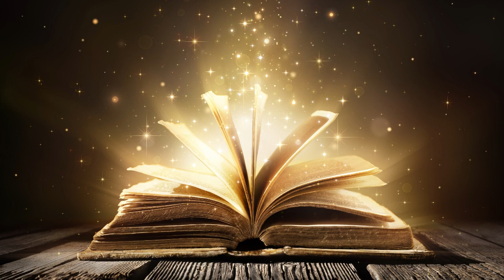📻LE TAROSCOPE DE MIMIX📻 ENERGIES DE LA SEMAINE DU 28/02 AU 06/03 2022🖤12 SIGNES ASTRO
📻LE TAROSCOPE DE MIMIX📻 28/02  AU 06/03/2022🖤12 SIGNES

Intro 1: 0:36
Nouvelle Lune: 1:32
12 Signes astro : 4:26
Bélier: 5:12
Taureau: 6:36
Gémeaux: 8:11
Cancer: 9:47
Lion: 11:12
Vierge: 12:40
Balance: 13:54
Scorpion: 15:18
Sagittaire: 16:34
Capricorne: 18:08
Verseau: 19:31
Poisson: 20:38
Conclusion: 21:49

Mimix

 🌺Mimix🔮